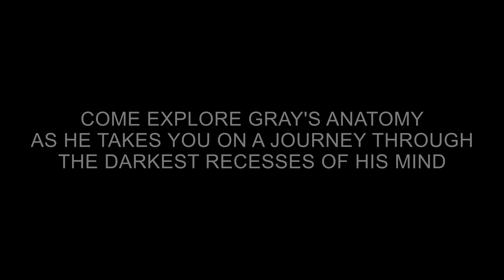GRAY'S ANATOMY BY NICHOLAS GRAY | BOOK TRAILER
Come explore Grays Anatomy as he takes you on a journey through the darkest recesses of his mind. Let him show you how things are never what they seem as you explore a dark field, the curious contents of a botched package delivery, an unusual bowling lane and the dark secrets of a wooded campground. Enjoy the journey, many twists and turns are in store!